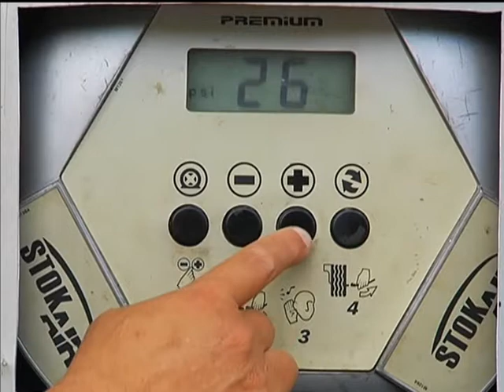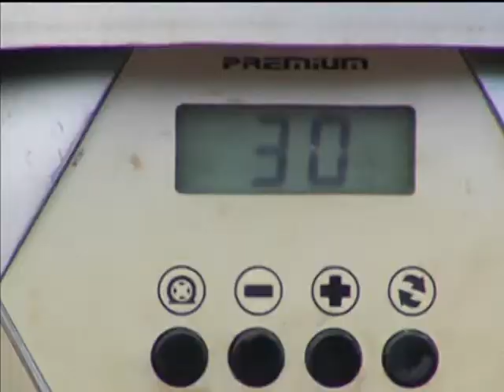Inmetro inicia pesquisa para saber opinião de motoristas sobre aparelhos calibradores de pneus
NBR NOTÍCIAS - 19.04.13: O quadro Participe desta semana faz um alerta a motoristas sobre os cuidados na calibragem de pneus. O Instituto Nacional de Metrologia, Qualidade e Tecnologia (Inmetro) iniciou uma pesquisa para saber a opinião dos usuários de calibradores em postos de gasolina. O objetivo da iniciativa é avaliar se esses equipamentos precisam de um selo de certificação. A participação social é uma forma de incluir o cidadão na gestão pública. Ideias e opiniões da sociedade são importantes na elaboração de políticas públicas do governo federal.